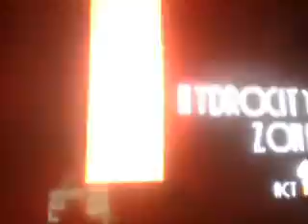sonic the hedghog3 LetsPlay 2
who are you again sega sented me SEGA I AM SEGA thanks for all he laughfter if you saw that but i am not thinking of this all by myself give all the thanks toooo SonicParadoxTeam